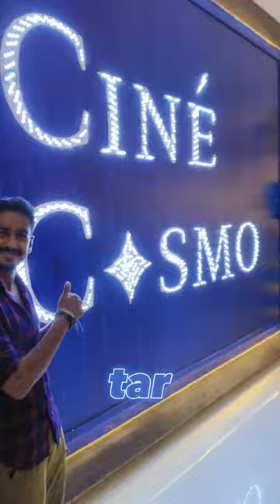Our Asansol FINALLY has a New Multiplex 😍❤️ | Ciné Cosmo